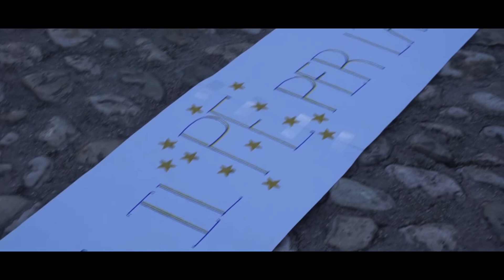Scuole ambasciatrici 2019/20 - IoeilPEperlAmbiente - IIS Tulliano di Arpino